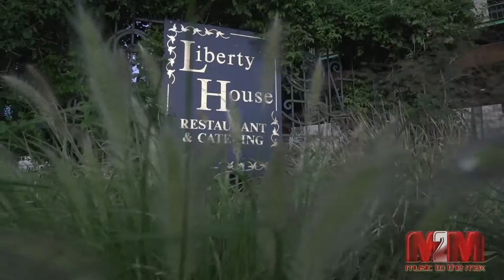Rachel & Gianvito's Wedding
We teamed up with some great musicians to provide DJ, Sax, Jazz Flute & Percussion. Along with our custom photo booth, the great staff of the Liberty House and the LED Robot equipped with kryo gun, CO2 cannons, this was certainly an epic wedding.